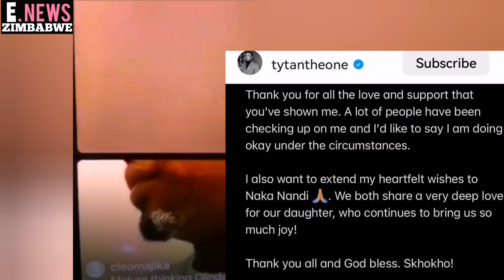Olinda Chapel and Tytan are Officially Back Together Again 👀.